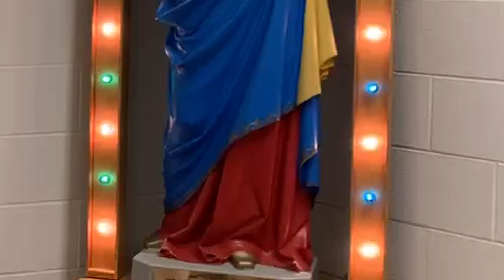The Glorious Mysteries - Holy Rosary and Meditations - St. Aidan Parish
St. Aidan Parish – Holy Rosary and Meditations - The Glorious Mysteries

April 11, 2020 Holy Saturday
Rev. Steven Szakaczki & Br. Roberto Echeverria

Be sure to view our Father Steven YouTube Videos on our parish